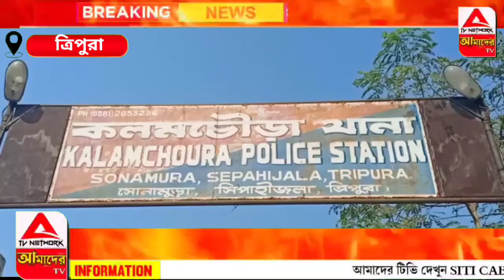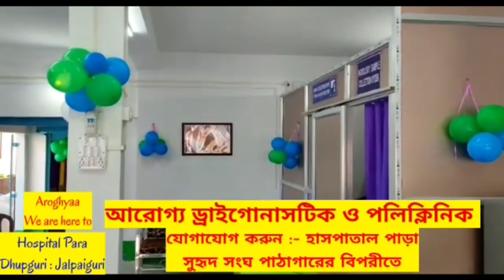যুবককে অপহরণ করে মুক্তিপণ দাবি